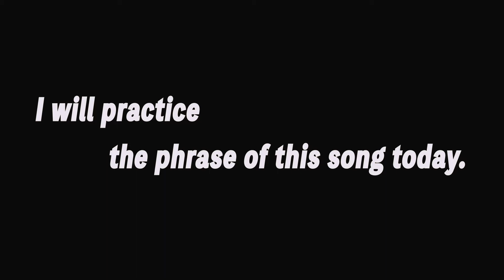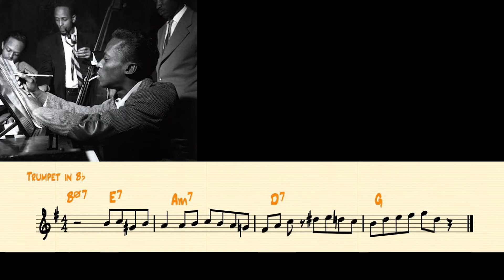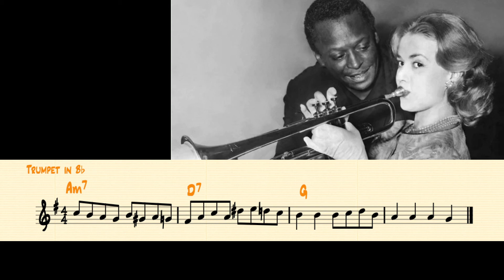Practice Miles Davis's "Au Privave" solo Phrases【Jazz Trumpet】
If you learn one jazz phrase every day and get their ideas.
You should be a great jazz musician!!

Today's practice Is from
Miles Davis plays "Au Privave" from
Charlie Parker's album "Swedish Schnapps" 1951'